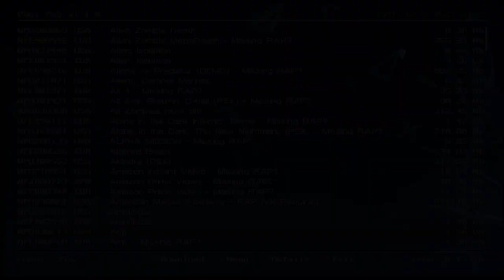PS3 TUNADO COM PINTURA - EDIÇÃO MORTAL KOMBAT - JOGOS DE PS3, PS2, PS1, PSN E RETRO.